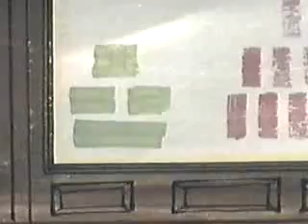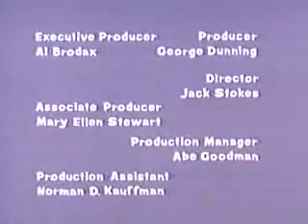Penny Lane - The Beatles Cartoons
This is probably my favouritest Beatle cartoon ^_^